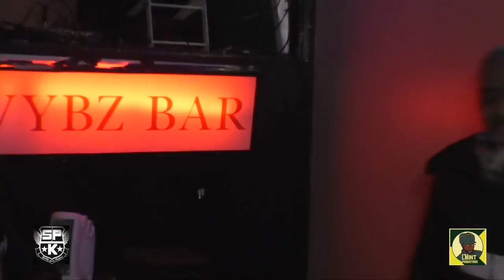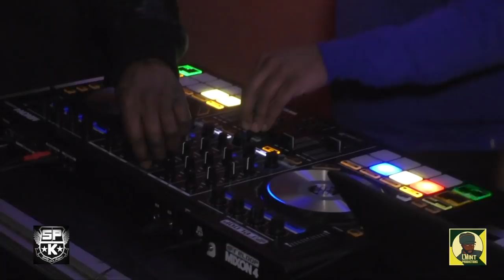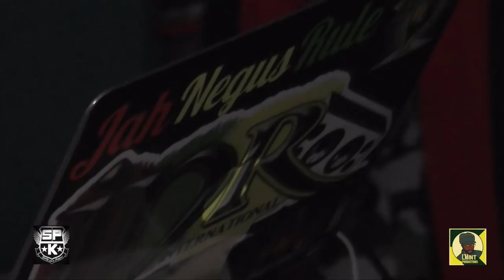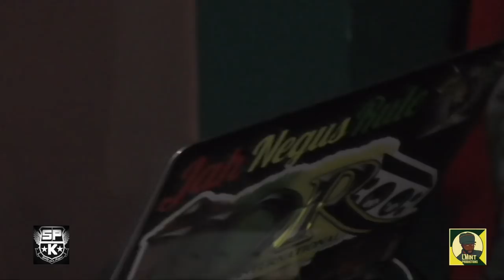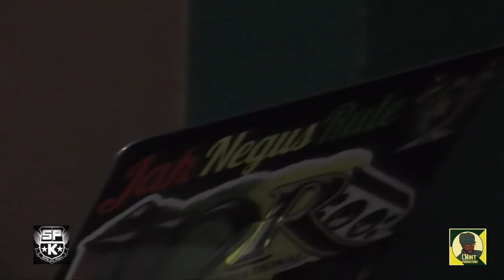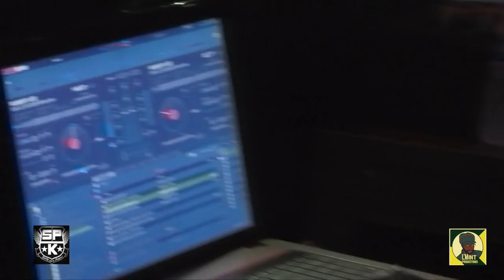One Big Link up, 12 Sounds ,Nuff Vibes and Entertainment, Nail in da Coffin [OFFICIAL VIDEO]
One Big Link up, 12 Sounds,Nuff Vibes and Entertainment [OFFICIAL VIDEO] Mad and Clean Promotion taken at the Vybz Bar in Harlesden NW10
Filmed by Likkle Minty for L'mint Productions